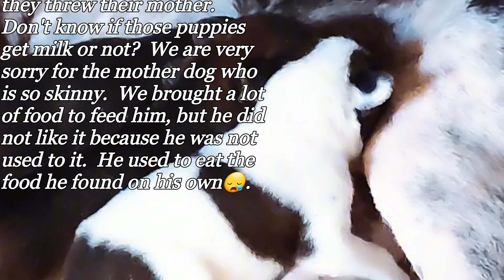🐶 cute Adorable puppy 9-dasy-old Getting breastfeeding🥰🥰